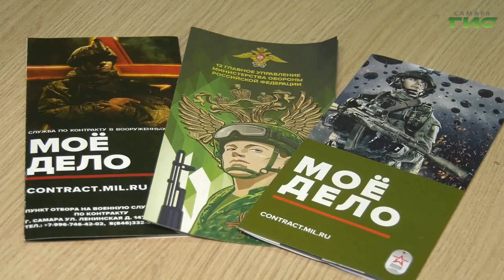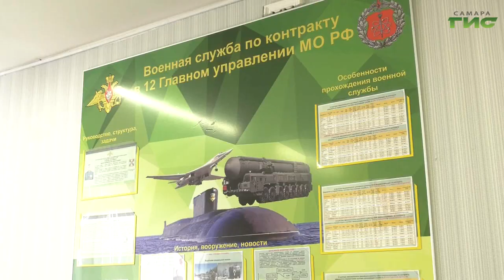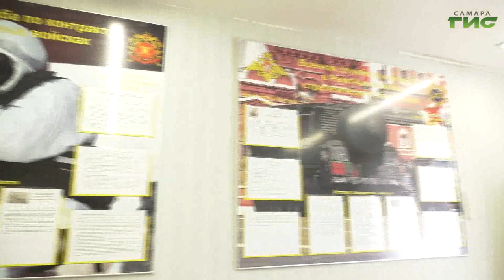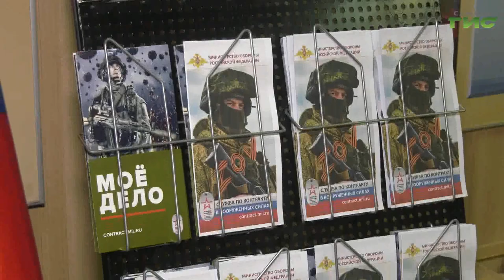В Самаре продолжают свою работу пункты отбора на контрактную службу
Долг, честь, защита родного края и близких. В Самаре продолжают свою работу пункты отбора на контрактную службу. Современную службу по контракту в России часто сравнивают с обычной  работой. В отличии от срочного призыва, где военнослужащие имеют ряд ограничений, контрактники могут выбирать город и воинскую часть. А также получать льготы и ежемесячное денежное довольствие. Кроме того, военные выходят на пенсию не по возрасту, как обычные граждане, а по выслуге лет или состоянию здоровья. Пенсию по выслуге лет могут получить военнослужащие, когда стаж к моменту увольнения составляет 20 и более лет, военный достиг возраста 45 лет и имеет общий трудовой стаж от 25 лет, из которых военная служба составляет 12,5 лет и более. О тех для кого служба в армии не просто слова, а образ жизни, - репортаж Ольги Павловой.